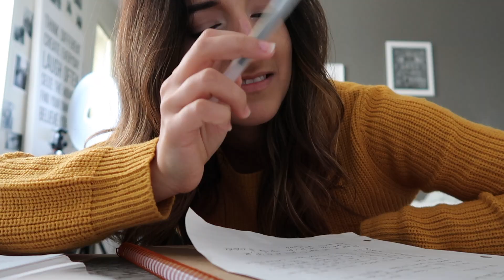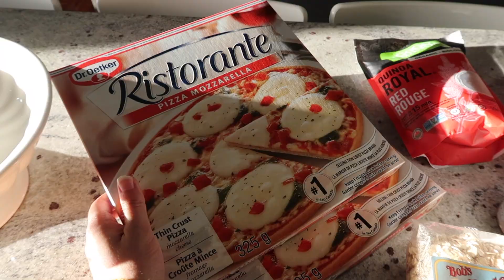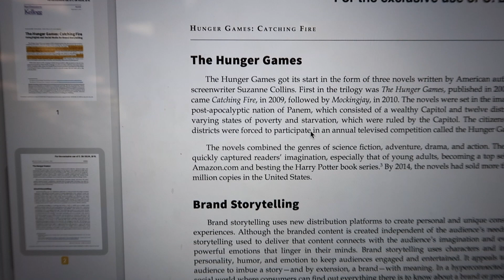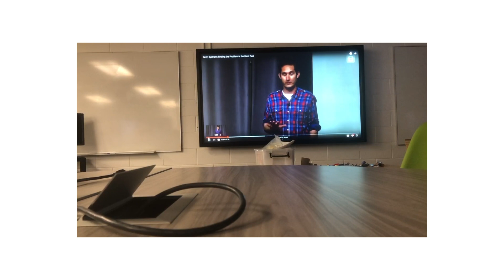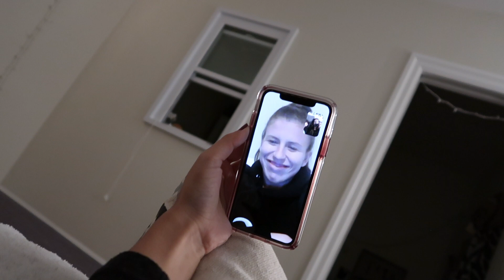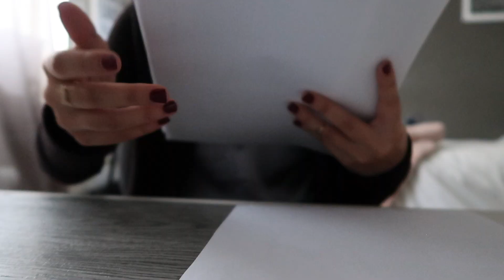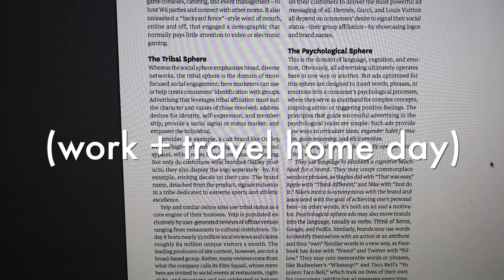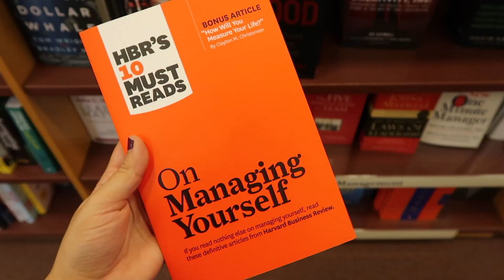WEEK IN MY LIFE as a UNIVERSITY STUDENT | balancing school and life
Today I'm taking you along with me on another university week in my life...if you're new here, I'm a fourth-year business student at the University of Toronto! As you'll see, on this particular week I had a healthy mix of school and fun. I think it's super important to take the time to see your family and friends (even during midterm/finals season) because it's really helped me manage my stress levels!  Hope you enjoy this one :)

{FILMING EQUIPMENT}
Canon EOS Rebel T4i (T5i is the newer version)
Vlog Camera (Canon G7x MarkII)
Neewer 18" Ring Light

MUSIC...
Keep It Loose - Bradley / Sanchez / Dymond / De Luca
Future - Arcoleo
Made A Star - Keyworth / Chaplin / Laurence
Feel The Sun - Bradley / Sanchez / Dymond / Stanford